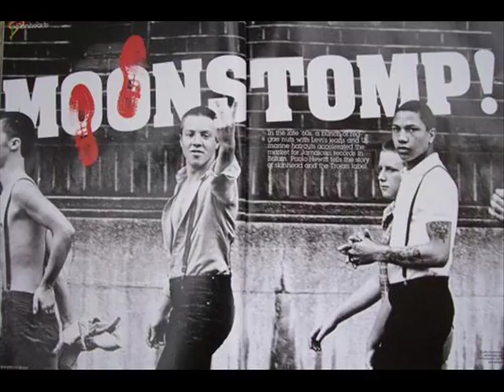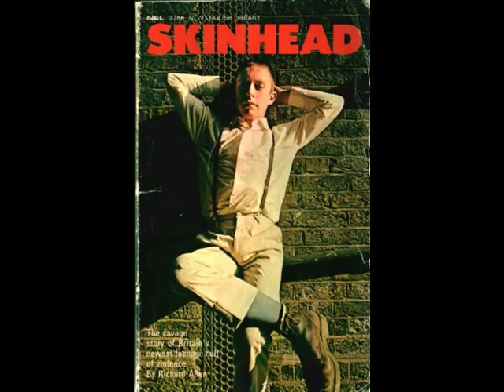Skinhead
Photos of original skinheads from around the world.
No fancy labels needed.
You're just a SKINHEAD
No more, no less

Toots and the Maytals - pressure drop

Harry J and the all Stars - liquidator

3rd song
Dave and Ansel Collins - double barrel